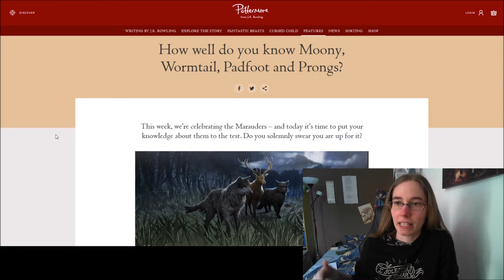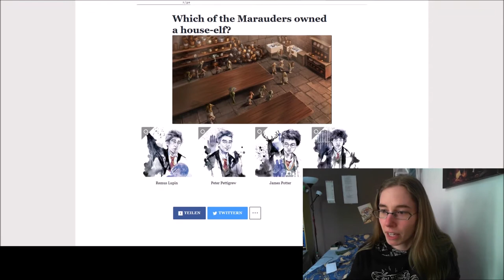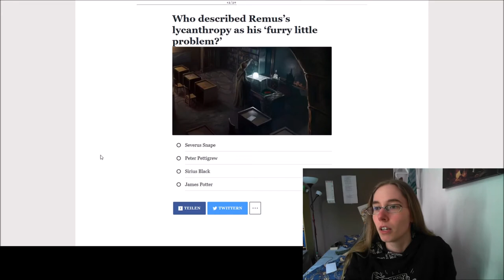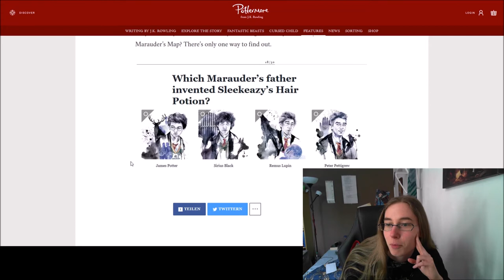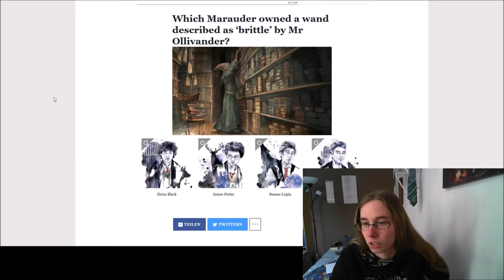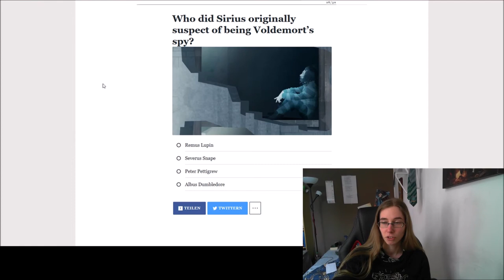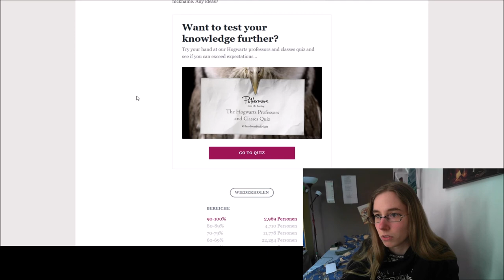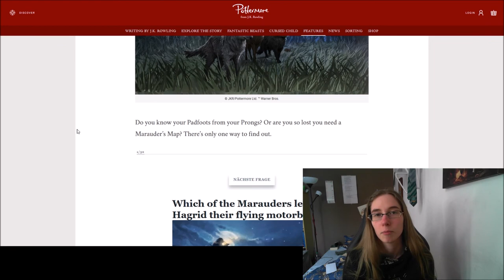Mischief Managed!! Marauders Quiz auf Pottermore :D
Ein Marauders Quiz? Auf Pottermore? OH MEIN GOTT!! Das is ja sowas von MEINS!! xDD
War klar, dass ich das tun musste, oder? ;)
Ich meine kommt schon, 30 Fragen rund um meine Lieblings-Hogwarts-Unruhestifter-Gruppe da kam ich wirklich nicht drum herum xD
Und es tut mir wirklich leid, dass es sich immer so zieht :P Ich hoffe sehr, dass es euch trotzdem gefällt ^-^

Sozial Media!!!